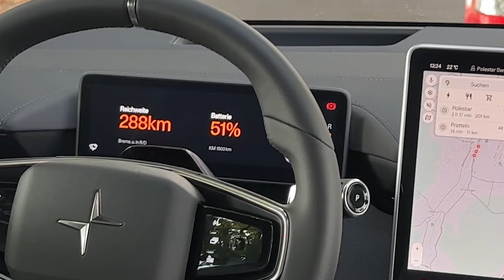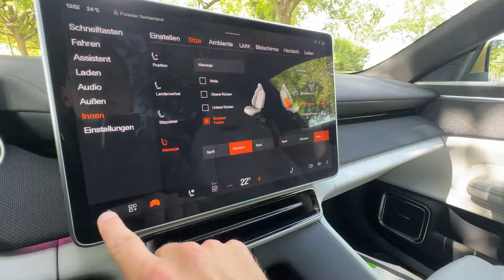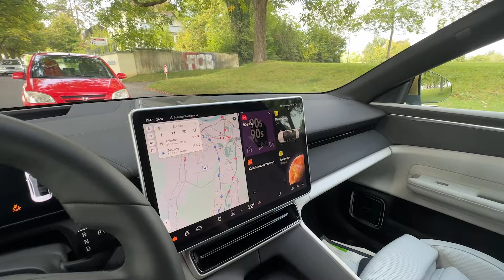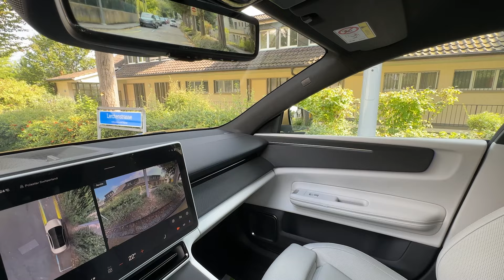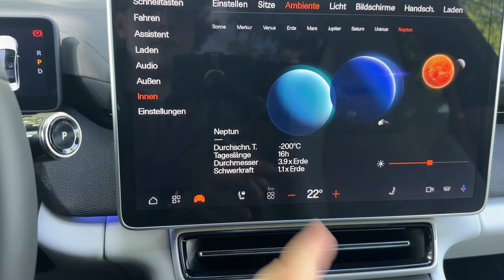Kurze Probefahrt mit dem Polestar 4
In diesem Video teile ich meinen ersten Eindruck vom Polestar 4 nach einer kurzen Probefahrt. Trotz der kurzen Testzeit gehe ich auf die wichtigsten Eigenschaften des SUV-Coupés ein und gebe euch einen Überblick über das Design, die Leistung und die Funktionen, die mir ins Auge gefallen sind. Am Ende ziehe ich ein Fazit, das euch hoffentlich bei eurer eigenen Meinungsbildung zum Polestar 4 hilft.

Kapitelmarkierungen:
00:00 Intro
00:26 Daten
01:23 1. Pluspunkt
01:52 2. Pluspunkt
02:14 3. Pluspunkt
03:12 1. Minuspunkt
04:17 2. Minuspunkt
04:59 Preis
05:33 Fazit

► Jetzt gratis Ladeguthaben sichern: App runterladen, Account erstellen (und auch vollständig ausfüllen) und mit dem Code "ALLTAG" gibt's 20 km geschenkt!